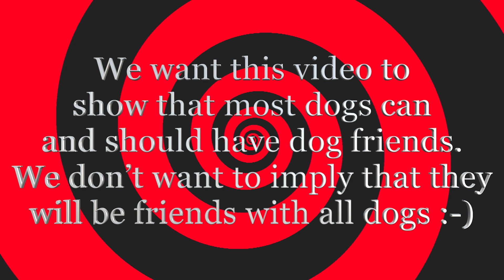Pismo and Maya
Available at BAGSR